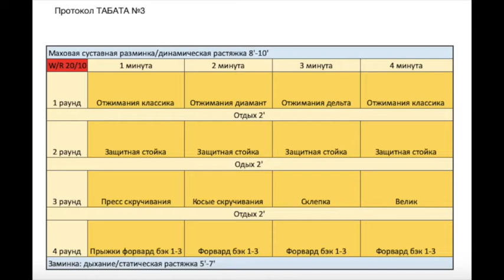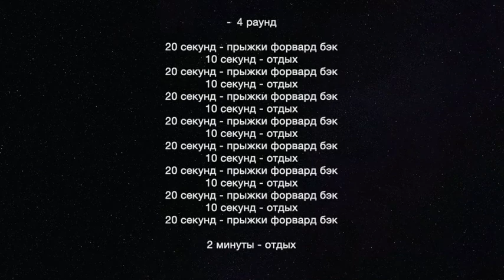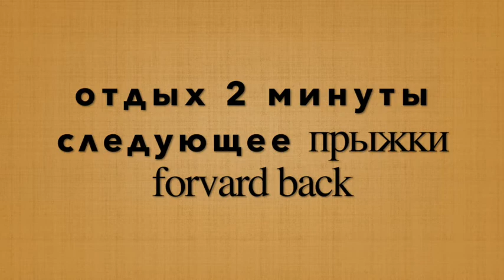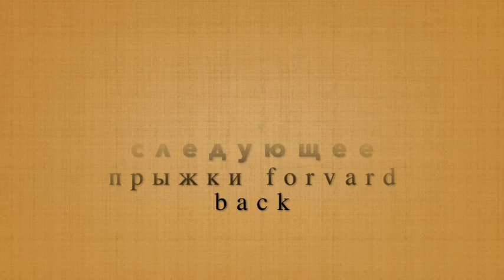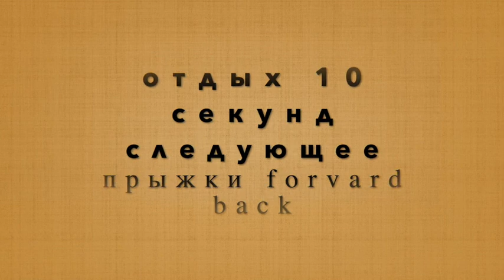Видеотренировка протокол Табата 3